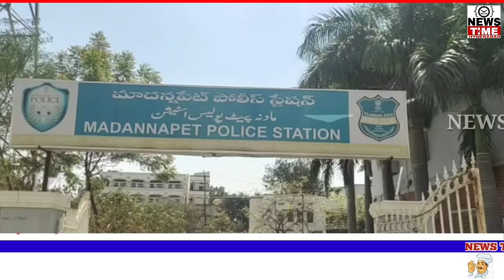ILLEGAL 3 WHEELER AUTO MANUFACTURERS ARRESTED IN HYDERABAD WHO MAKINGS SCRAP SPRES TO AUTOS 14-02-20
REPORT BY S.K SALEEM...
3 MEMBERS GANG OF THREE WHEELER AUTO ILLEGAL MANUFACTURING & FABRICATED DOCUMENTS CREATING NABBED BY COMMISIONER'S EASTZONE TASKFORCE. INSPECTOR EASTZONE TASKFORCE SRI.SRINIVAS ALING WITH SI SRI.GOVIND SWAMY & TEAM ON CREDIBLE INFORMATION APPREHENDED 3 PERSONS BY NAMES KHAJA PASHA,ARSHAD KHAN & AKRAM KHAN WHO ARE INVOLVED IN MANUFACTURING NEW AUTO THROUGH ASSEMBLED PARTS & CREATING FAKE DOCUMENTS ...15 AUTOS SEIZED FROM THEIR POSSESSION OF VALUE WORTH 10 LAKHS AND NUMBER CHANGING TOOLS ALSO. ACCUSED MEMBERS HANDEDOVER TO MADANAPET_POLICE.